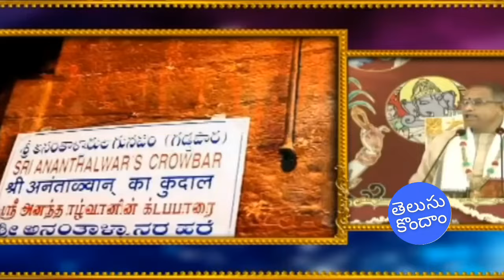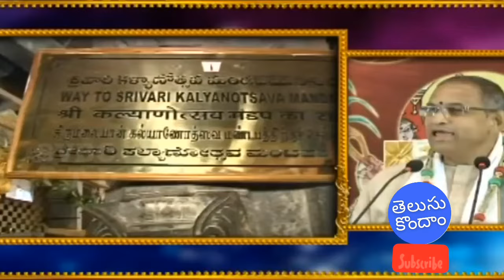చాగంటి వారి తిరుమల మానసిక దర్శనం | Tirumala manasika darsanam by Sri Chaganti Koteswara Rao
Tirumala Temple Manasika darsanam by Sri Chaganti Koteswara Rao

This video is part of "Samsara Taranam " Episode 17 telecasted in TTD SVBC channel.